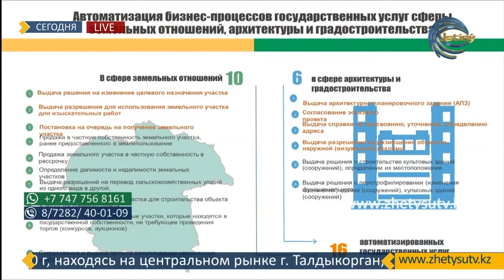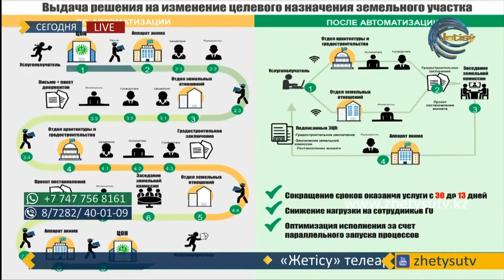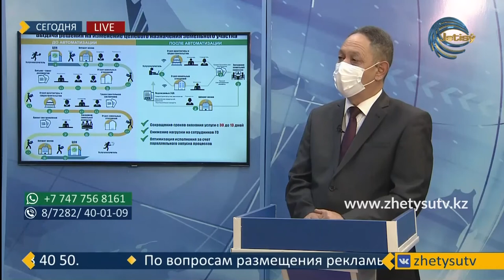СЕГОДНЯ - САБИТ САДУАКАСОВ (10.11.20)